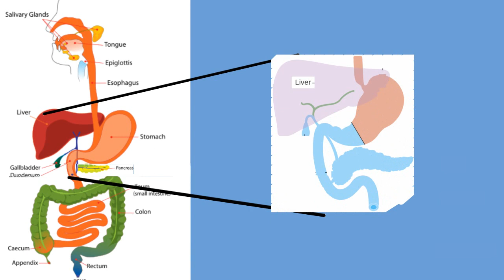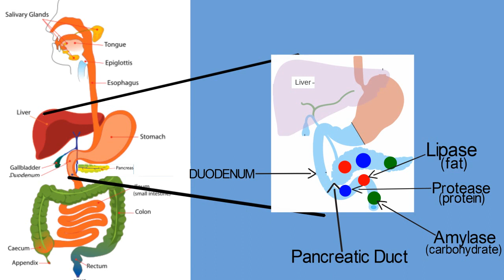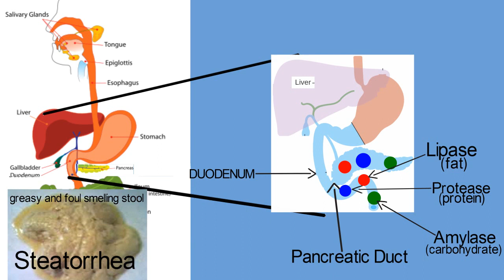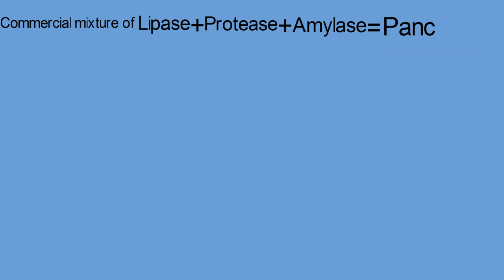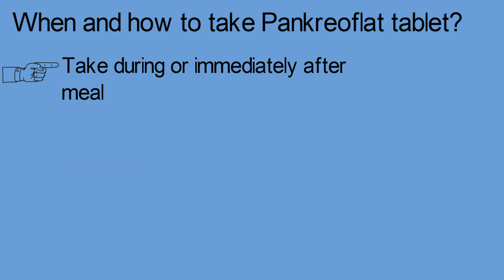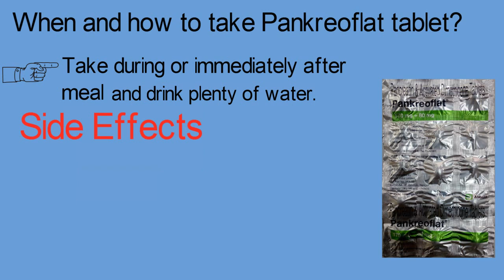Pankreoflat tablet uses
Tab Pankreoflat contains pancreatin (commercial mixture of lipase, protease and amylase) and activated dimethicone. It is used in pancreatitis, cystic fibrosis, pancreatic cancer and pancreas surgery.
It's dose is 1-2 tablet/day during meal or immediately after meal with a full glass of water.